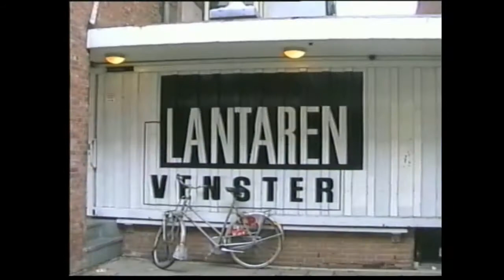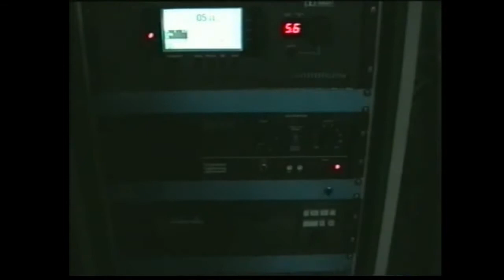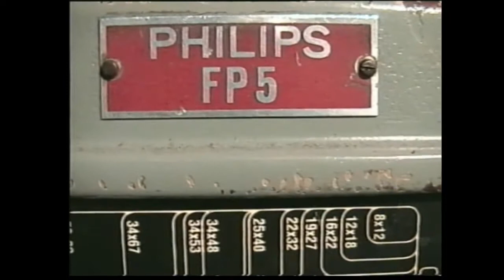LANTAREN VENSTER ROTTERDAM